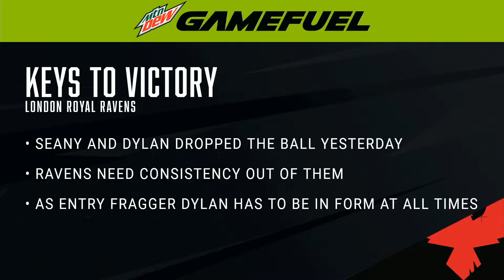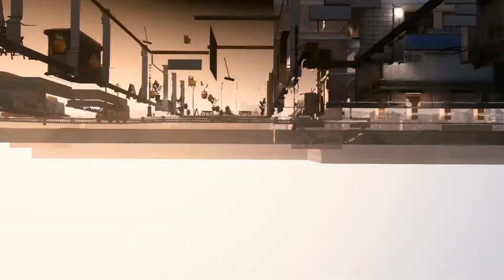Knockout B | London Royal Ravens vs Paris Legion | Paris Legion Home Series | Jour 2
Assistez au dixième Home Series de la saison 2020 de la Call of Duty League,  en direct sur YouTube Gaming, du 19 au 21 juin. Les Paris Legion accueillent les Florida Mutineers, Dallas Empire, London Royal Ravens, OpTic Gaming Los Angeles, New York Subliners, Toronto Ultra, et les Atlanta FaZe pour un tournoi en ligne de 3 jours avec 50 points CDL à la clé. Est-ce que les Florida Mutineers seront la première équipe à gagner deux Home Series d’affilée ? Retrouvez-nous sur YouTube Gaming pour le découvrir !